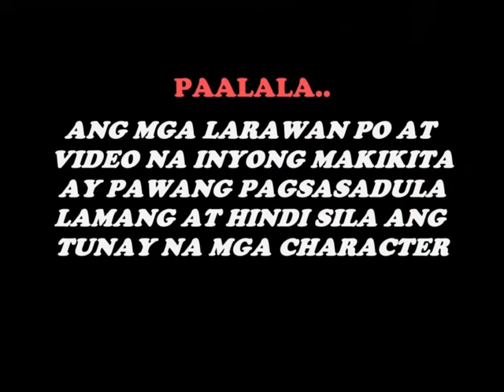MATANDANG JANITOR TINANGGAL SA TRABAHO NG MASUNGIT NA SUPERVISOR PERO HALOS MAIYAK ANG SUPERVISOR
Isang MATANDANG JANITOR ang tinanggal ng masungit na supervisor ng dahil sa simpleng pagkakamali. Halos mapaiyak ang visor makilala nya ang tunay na pagkatao ng matandang janitor dahil kilala nito ang mga manager

guro, estudyante, ganti, pagtatagpo

hanggang dito nalang po